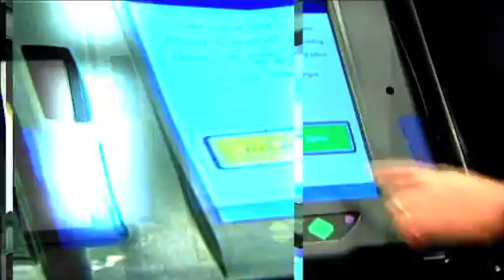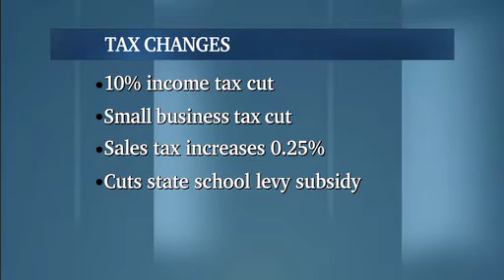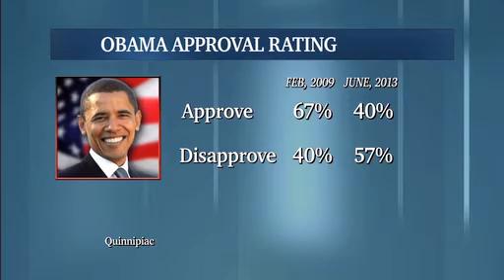Columbus on the Record June 28, 2013